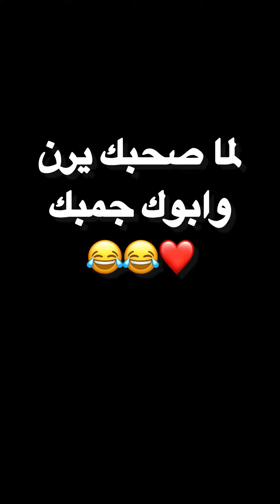لما صحبك يرن وابوك جمبك 😂💔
لما صحبك يرن
وابوك جمبك
ضحك
اسكتشات
كوميدي
كوميديا

يالا ياخوات كلو يعمل استراك ويفعل الجرس ❤️🔔